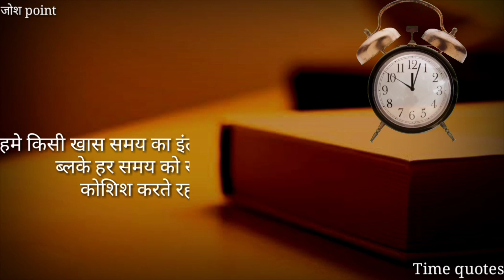समय की कद्र करो | Value of time | Motivational video | Inspirational thoughts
समय की कद्र करो
अगर नहीं की तो
समय आपकी कद्र नहीं करेगा

ज़िन्दगी के मज़े लो
समय तो आपके मज़े लेता ही रहेगा

समय का सही उपयोग करो
वरना ये उपयोग आपका दुरुपयोग कर लेगा।